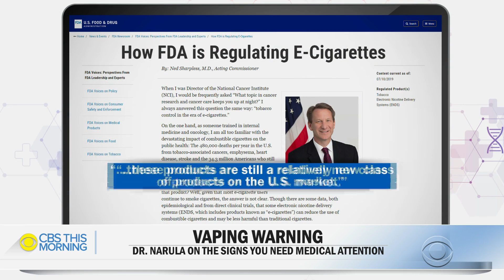CDC urges halt to vaping as it probes possible links to deaths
The Centers for Disease Control and Prevention is asking people to stop vaping, as it investigates a fifth death potentially linked to e-cigarettes. The number of cases of severe lung illness possibly caused by vaping has surged to more than 450 in 33 states. Dr. Tara Narula introduces us to the parents of a Colorado college freshman who say vaping nearly took their daughter’s life.